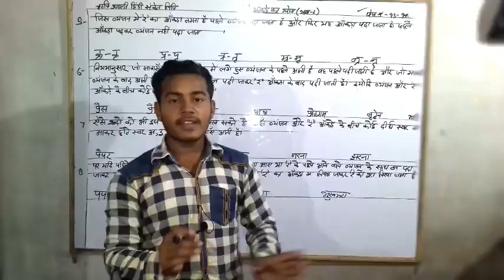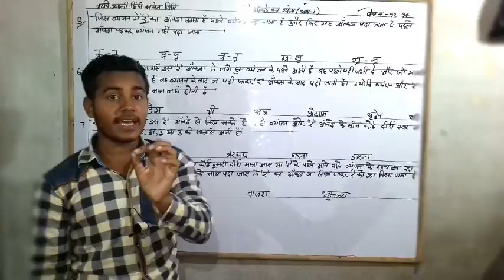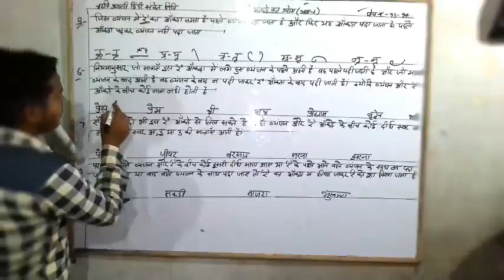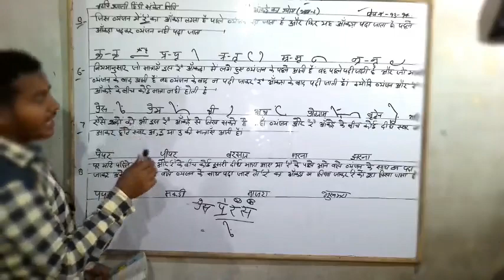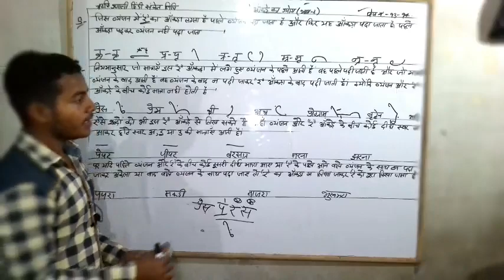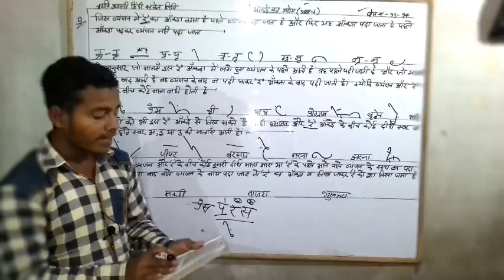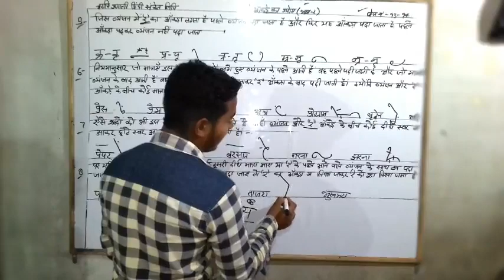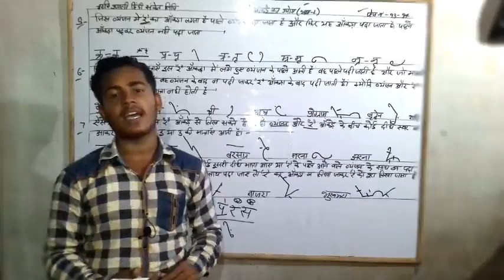"र" आँकड़े का प्रयोग [ भाग--2 ] | shorthand (Stenography) || ऋषि प्रणाली हिंदी संकेत लिपि | class-53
shorthand online course rishi pranali||shorthand online course rishi pranali|| shorthand classes online ||shorthand course in hindi